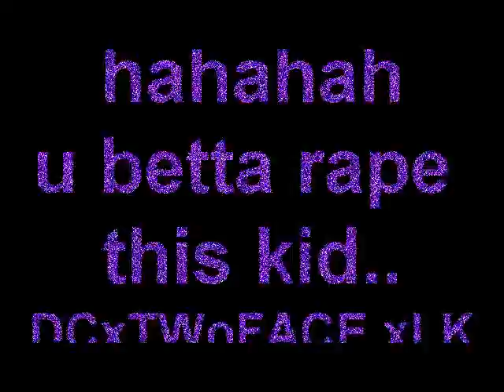o like butters o u have a h8er